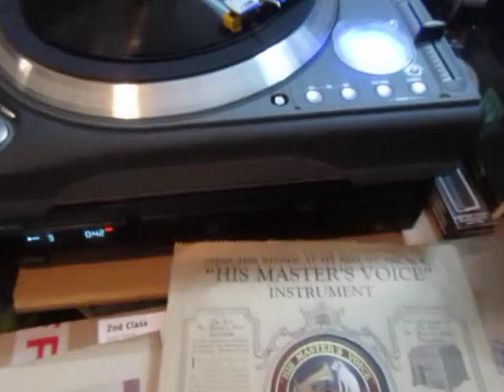L'île de Saint-Pierre - Monsieur E.M. Stephan - Jean-Jacques Rousseau - 78 rpm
Here's a famous French poem "l'ile de saint pierre" (The Island of Saint  Pierre) by Jean-Jacques Rousseau  a Genevan philosopher, writer and composer. Born in Geneva Switzerland.from a set of rare 78 rpm shellac records released in 1930 read by Monsieur E.M. Stephan a famous French Language broadcaster on the BBC and University College London French studies academic.

Jean-Jacques Rousseau (UK: /ˈruːsoʊ/, US: /ruːˈsoʊ/;[1] French: [ʒɑ̃ʒak ʁuso]; 28 June 1712 – 2 July 1778) was a Genevan philosopher, writer and composer. Born in Geneva, his political philosophy influenced the progress of the Enlightenment throughout Europe, as well as aspects of the French Revolution and the development of modern political and educational thought.